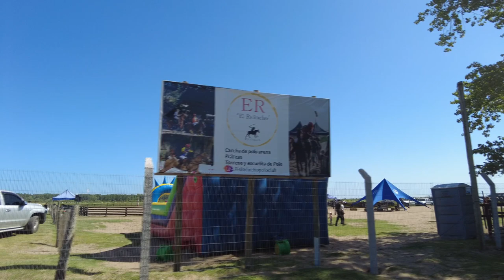Gran convocatoria en el torneo de Polo Arena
Se realizó en El Relincho Polo Club de Costa del Este con la participación de 6 equipos de distintos puntos de la provincia de Buenos Aires.
Con entrada libre y gratuita los vecinos y turistas pudieron disfrutar de un espectáculo deportivo y pasar una jornada diferente.